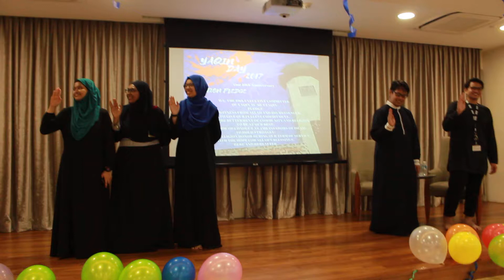YaQin Excos Pledges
Happy 52nd national day to all from YaQIN!

As we will be taking our national pledge later, we would like to showcase our excos with also their pledges, but their election pledges during yaqinday.